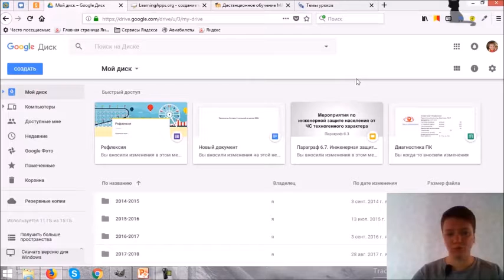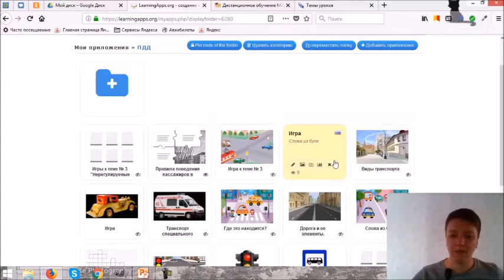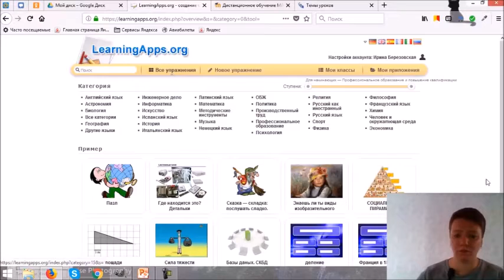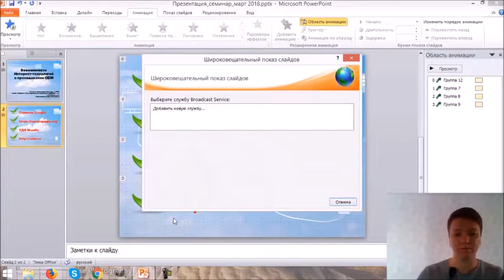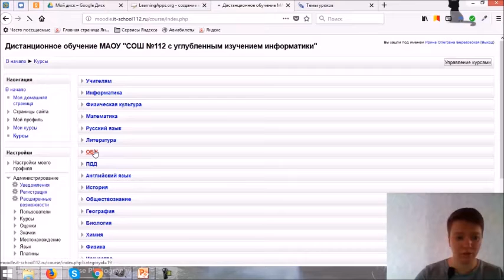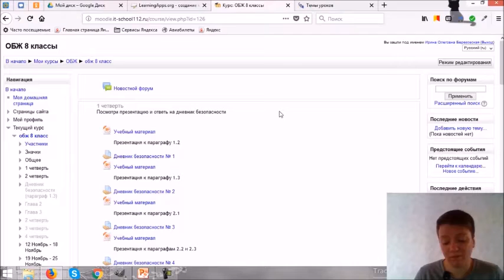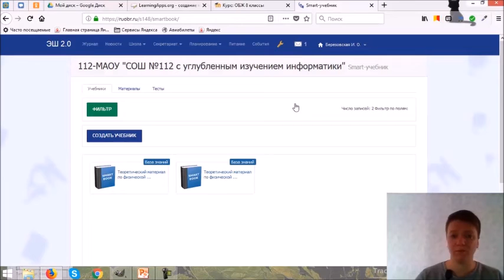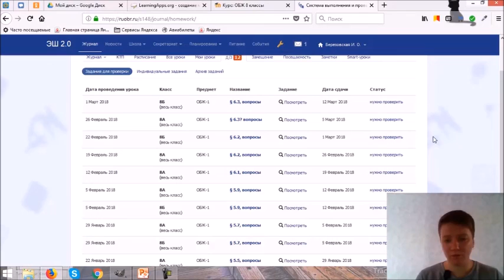Возможности интернет-технологий в преподавании ОБЖ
Березовская Ирина Олеговна. Новокузнецкий ГО - МАОУ "СОШ №112 с углубленным изучением информатики"